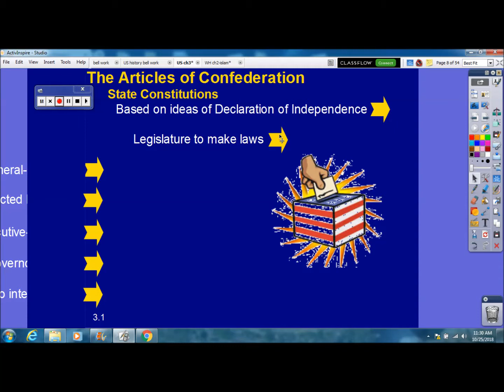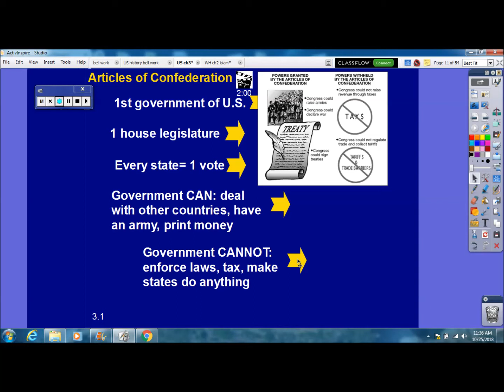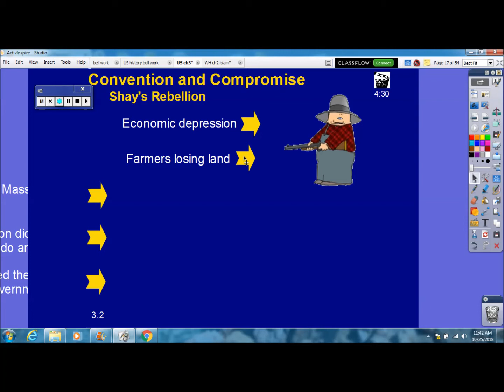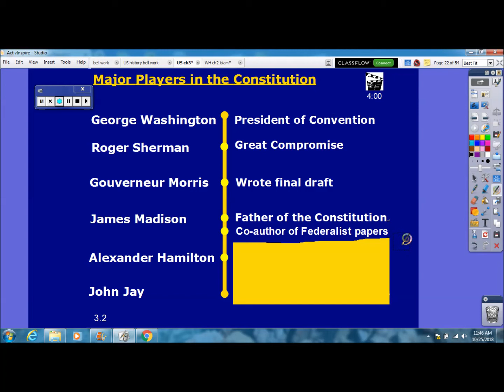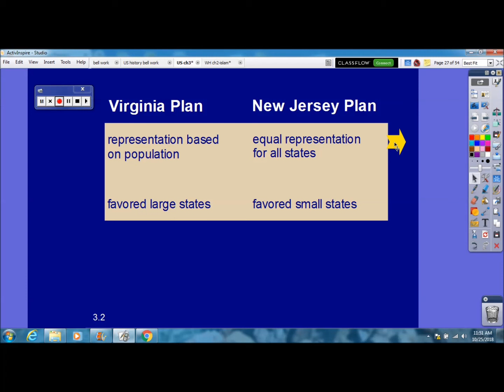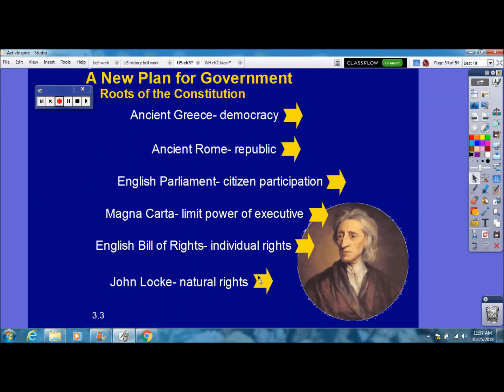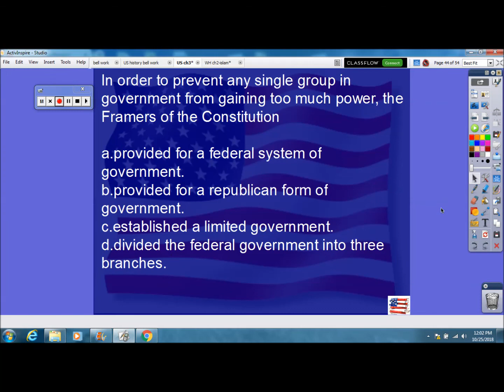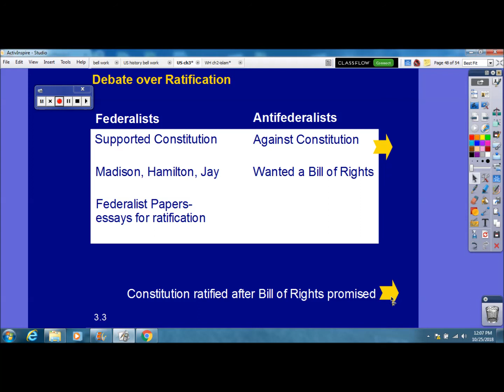Articles of Confederation and convention lecture